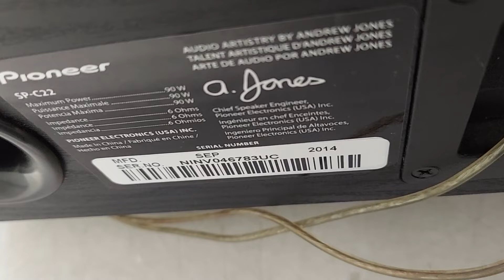Pioneer SP-C22 Andrew Jones Designed Center Channel Speaker